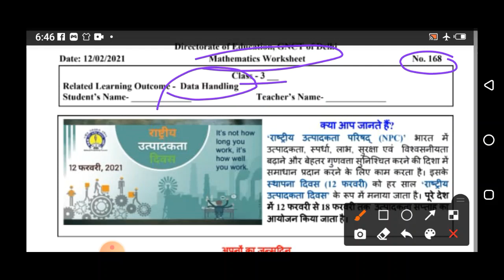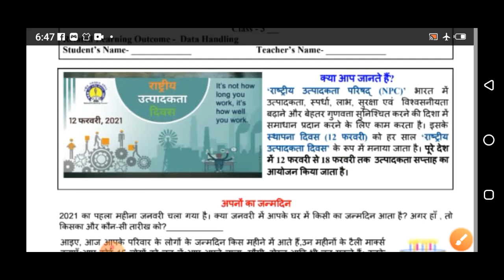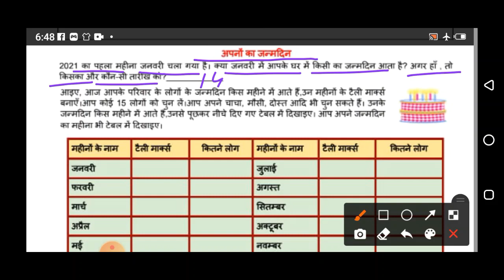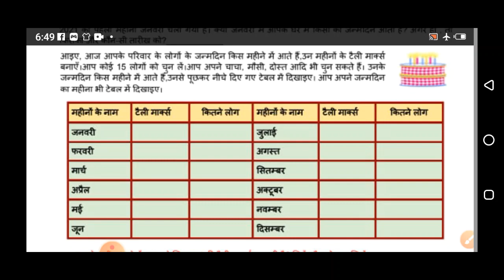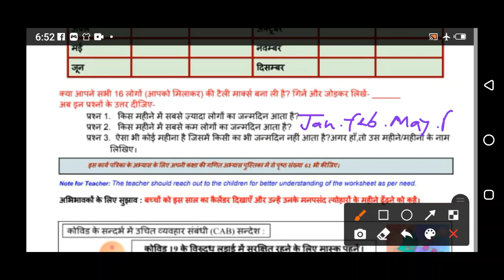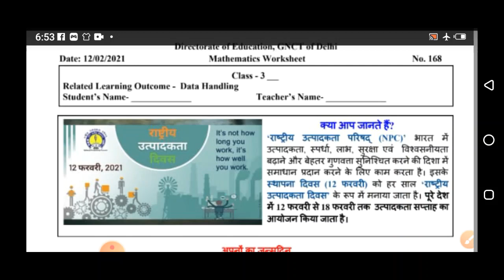Class 3 Math Worksheet 168 (12/02/2021) | Edu Villa Point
@Tech Monetize

DOE Worksheet 168 Solution | Class 3th | 12-February-2021 |Math | CBSE NCERT DELHI
Today's WorkSheet
This video will help to solve DOE worksheet for classes kg-5
 DOE worksheet

12 February   Class 3 to 9  Worksheet 168 Hindi me
12 Feb   Class 3 to 9  Worksheet 168 Hindi me
12 February  Class 3 Worksheet 168
12 February   class 7 Worksheet 168
12 February  Class 3 Worksheet 168

maths Worksheet 168 Class 3(12/02/2021) Hindi medium/Class 3 maths Worksheet168/ worksheet maths9 Class3
Hindi Worksheet 168 Class 3 (12/02/2021)/ Class 3 worksheet  Hindi 9/ Hindi Worksheet168 hondi Worksheet168 Class3(12/02/2021)Hindi medium/ worksheet science9 Class3/Class3 science workshet9
Hindi  Worksheet 168 Class3(12/02/2021)Hindi medium/sst Worksheet168 Class3/Class3 sst workshet9
Class 3 Math work sheet  Both  Hindi medium and Hindi medium